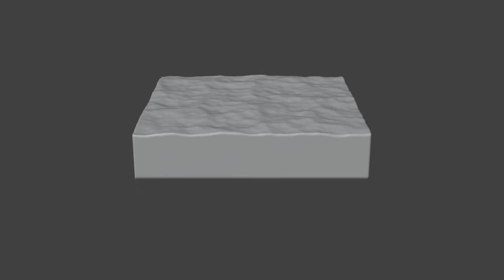water(part 2) | CGTrader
If you want to support me financially, you can send me

music taken from the youtube music library